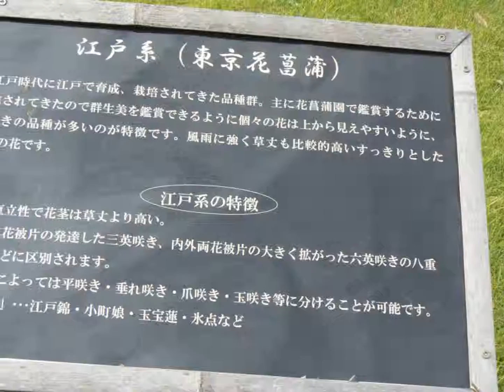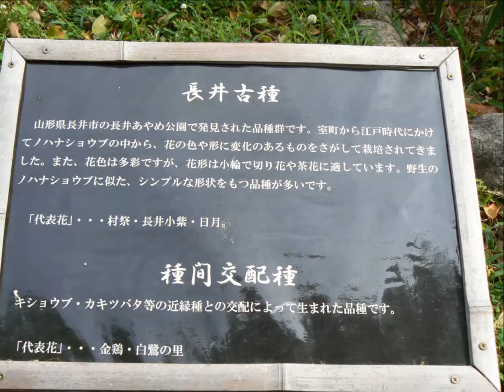3分間で早わかり！大阪 城北菖蒲園2016